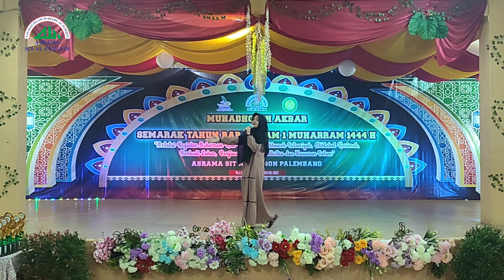Luruskan Niat dalam Berhijrah (Anggun Aguelera Juara 1 Pidato Semarak Tahun Baru Islam 1444 H)